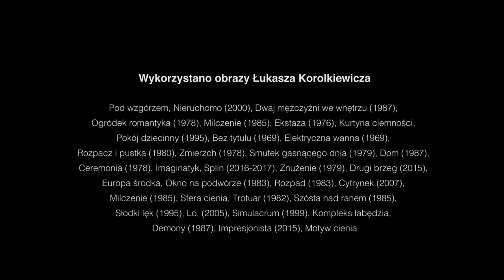Łukasz Korolkiewicz. Portret artysty | PKO Bank Polski